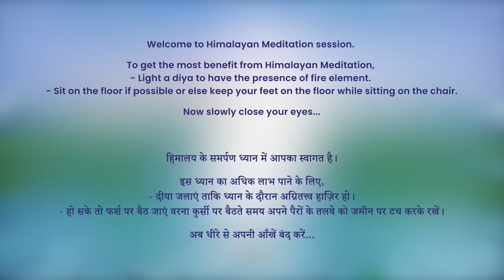7 AM - Collective Meditation with Himalayan Satguru